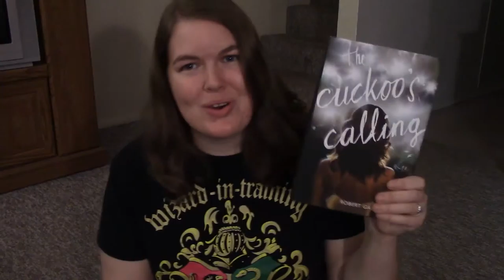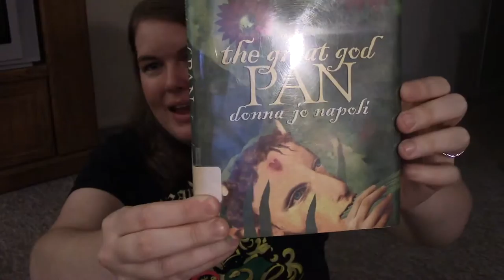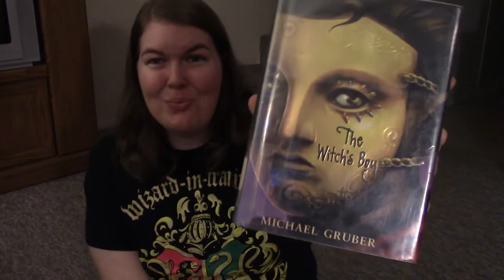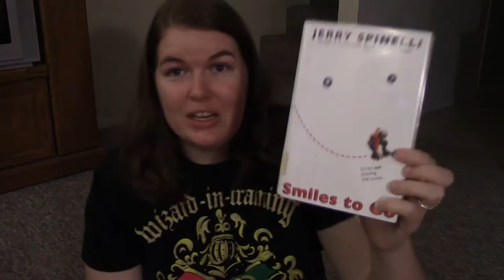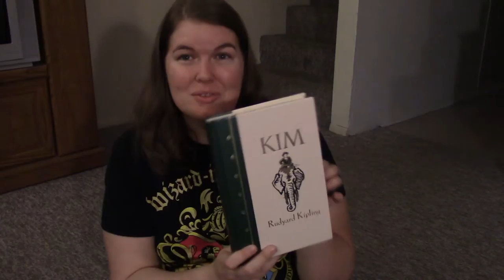October Box Book Sale Haul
I know it's late, but it's better late than never!!!

I bought myself a new video editor, so expect new videos sooner than normal.  Windows live movie maker makes video editing so not fun, so it feels good to have a good editing software again!